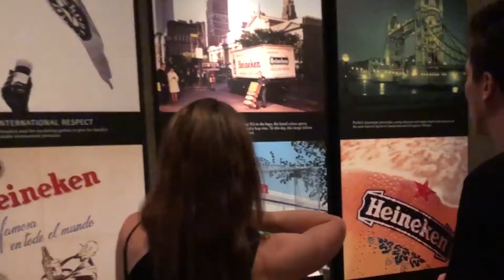Heineken experience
Descubre CÓMO lo ha hecho Heineken.
Sus intenciones quedan claras desde un buen inicio: No somos un Museo… somos la Heineken Experience
La visita se desarrolla en su antigua factoría, edificio de gran valor histórico y patrimonial. Y tiene un lema claro: ver, tocar y saborear.
Juegos y paneles interactivos muestran de forma lúdica y atractiva todo tipo historias, datos y anécdotas sobre esta más que centenaria y mundialmente famosa cerveza. Incluso ofrecen sentirse una cerveza en pleno embotellamiento.
Pero lo más importante es que la experiencia abarca todos los sentidos: tocar el lúpulo, probar el mosto, oler los aromas de una fábrica de cerveza… Una auténtica inmersión sensorial en la cerveza, una invitación a saborear su historia y su calidad diferencial.
Y por supuesto, para acabar la experiencia, regalo de dos cervezas bien frías en el Best ‘Dam Bar.
Fuente: @Norman Hunger